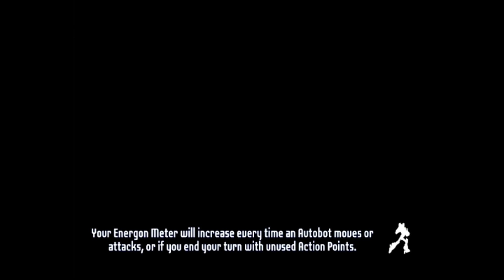Transformers: Battlegrounds (Easiest) One Level Playthrough with no PS4 Cheats :D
This is a Playthrough of The Walking Dead: A New Frontier using the Ps4 Pro with no cheats discs or cartridges :D